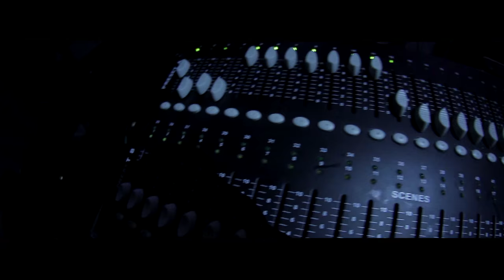fotograf na ślub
Realizujemy kompleksową obsługę fotograficzną Waszego balu studniówkowego.
 Zaczynając od zdjęć reportażowych na sali podczas całej uroczystości,
 poprzez zdjęcia grupowe, portretowe oraz indywidualne z osobami towarzyszącymi,
 ulubionym nauczycielem, czy grupą przyjaciół.
Wygląd filmu zależy przede wszystkim od Waszych upodobań i pomysłów klasy.
 Staramy się by każda produkcja miała indywidualny charakter. W montażu możemy
 wykorzystać Wasze własne materiały filmowe ,fotograf na slub(np. nakręcone na wycieczkach czy w szkole),
 zdjęcia klasowe, jak również powierzoną muzykę.
HomeOfertaFilmFotografiaKontaktAlbumy

Oferta fotograf na ślub
Z nami uwiecznią Państwo uroczystości takie jak:
- śluby, wesela, studniówki, komunie, chrzciny i inne imprezy okolicznościowe
Polecamy się również do realizacji teledysków, spotów reklamowych,
filmów szkoleniowych, sesji zdjęciowych rodzinnych, narzeczeńskich itp.
Oferta ślubna Katowice
Videofilmowanie
- czas trwania filmu do 2 godzin
- film obejmuje wydarzenia od przygotowań Pary Młodej do godziny ok. 01:00,
 urozmaicony teledyskami z zabawy weselnej
- film nagrany przez 2 operatorów lustrzankami DSLR z wykorzystaniem sprzętu
 stabilizującego obraz (flycam, slider)
- całość nagrana w jakości FullHD i zapisana na 3 kompletach
- przy pełnej ofercie (videofilmowanie + fotografia) zniżka fotograf na wesele
Fotografia
- reportaż zdjęciowy od przygotowań Pary Młodej do godziny ok. 01:00 (ok. 1000 zdjęć)
- sesja plenerowa w terminie dogodnym dla Pary Młodej
- wszystkie zdjęcia otrzymują Państwo w formie elektronicznej na płycie DVD
- opcjonalnie mogą otrzymać Państwo również wywołane zdjęcia lub albumy książkowe

- internetowa galeria zdjęć zabezpeczona hasłem dostępna już kilka dni po uroczystości
Videofilmowanie fotogra na wesele
Koszt pełnego pakietu (Videofilmowanie + Fotografia)
Pierwsza Komunia Święta
Videofilmowanie i Fotografia fotograf na slub
- film ok. 1,5h (w zależności od długości uroczystości) z indywidualną czołówką
 dla każdego dziecka
- wszystkie zdjęcia na płycie DVD + albumik z 3 zdjęciami 15x21
extra tagi
wideofilmowanie śląsk
videofilmowanie katowice